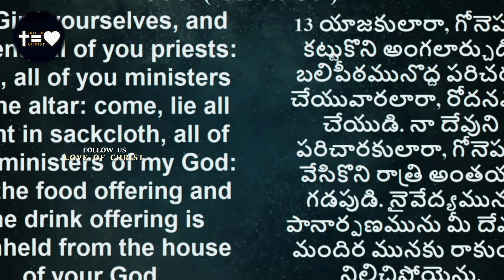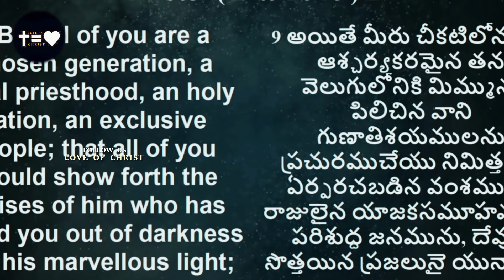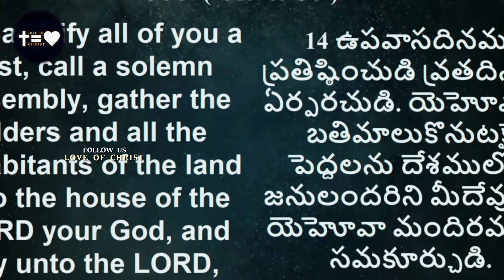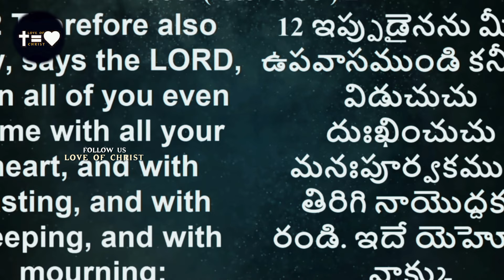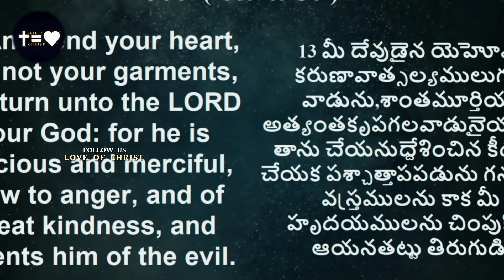నష్టాలు ఎదురవుతున్న ఎలా స్పందిస్తున్నారు - Sis. Blessie Wesly | Telugu Christian Short Messages